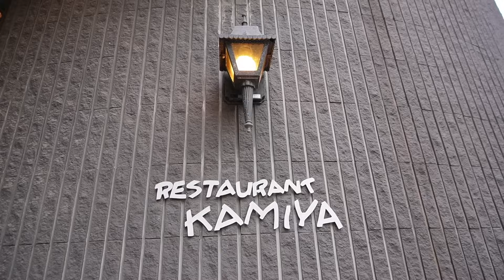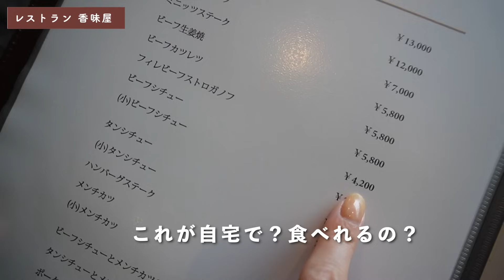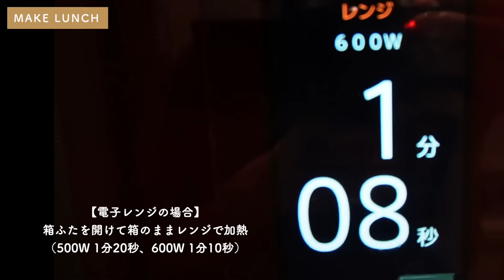【ゆったり過ごしたい日】時短メイク/簡単ランチ/やる気のスイッチ入れる方法💡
プロモーション：ハウス食品株式会社　選ばれし人気店　老舗のビーフシチュー
【PCの方はこちら】

やる気がなかなか起こらない日もあるよね・・・
ということで！そんな日の過ごし方とおすすめアイテムのご紹介です💛

5th collaboration jewelry
【6/17 19:00〜 受注開始💎✨】
▼オーダーはこちらから